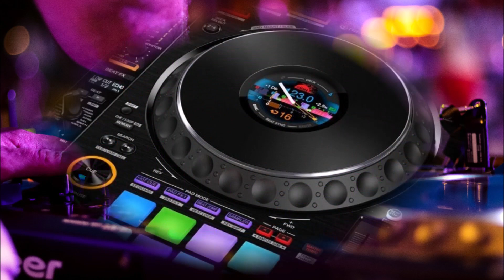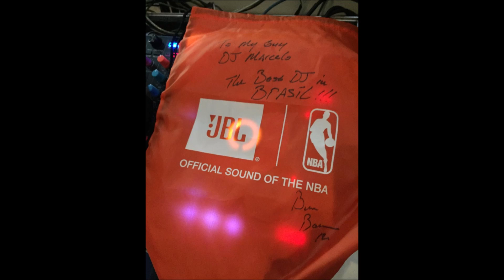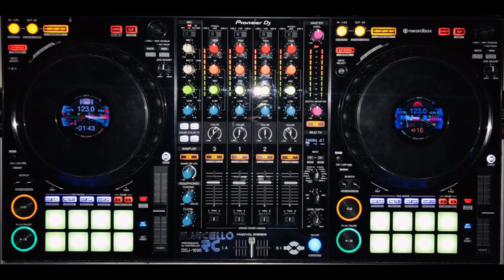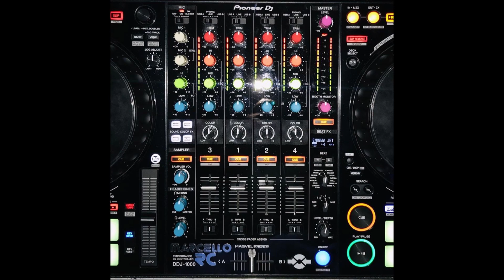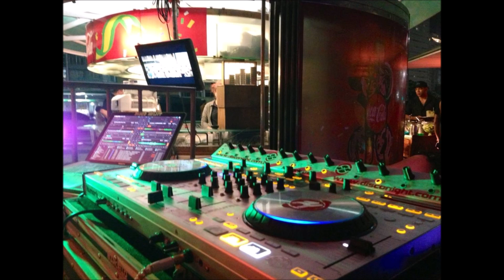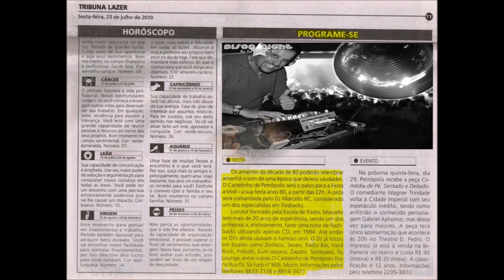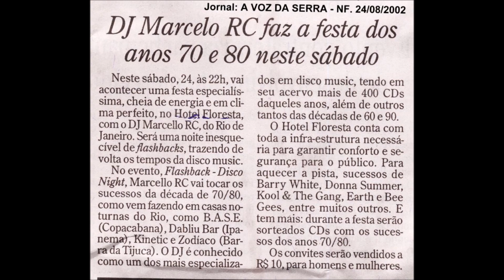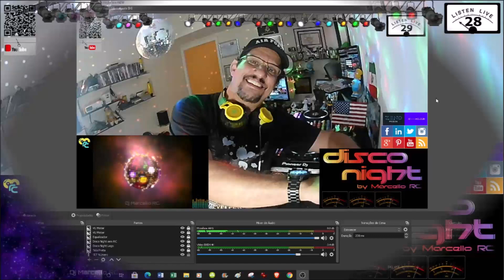Disco Night® - Anos 70' 80' - Funky - Soul - Black ===IN THE MIX 009===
CHAVE PIX:
(Português Brasil)
IN THE MIX - 30 minutos !
Set com os clássicos dos anos 70 e 80 !
Acessem minha lista e ouçam todos eles em sequência !
Um grande abraço - DJ MARCELLO RC.
Links:
*** (Algumas musicas poderão estar cortadas ou silenciadas - COPYRIGHT) ***

PIX KEY:
(English USA)
IN THE MIX - 30 minutes !
Set with the classics of the 70s and 80s!
Access my playlist and listen to them all in sequence!
A big hug - DJ MARCELLO RC.
Links:
*** (Some songs may be cut off or muted - COPYRIGHT) ***